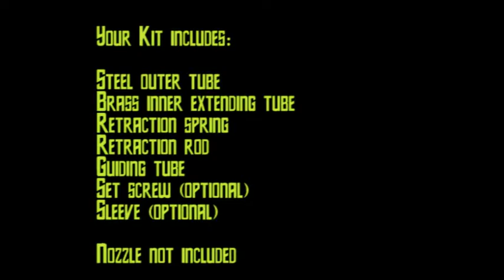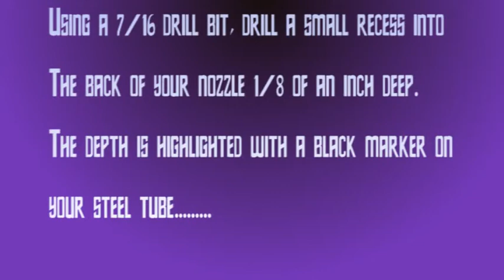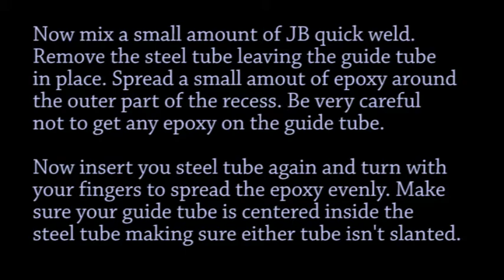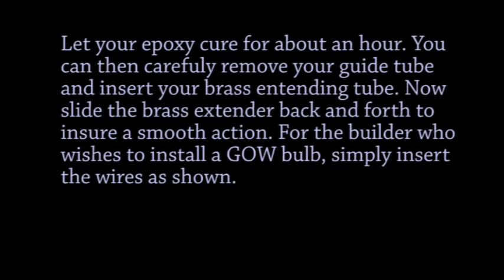EXTENDING EMITTER VIDEO